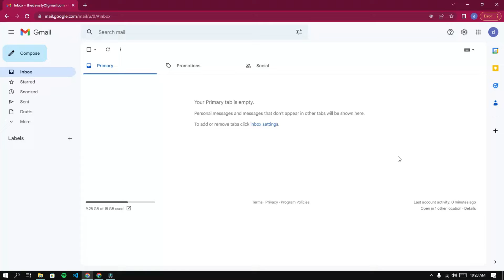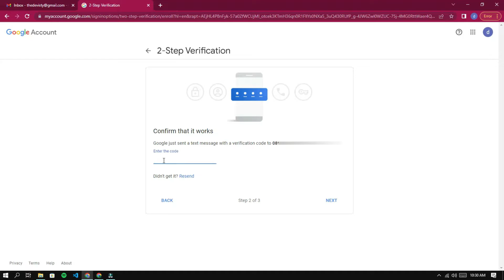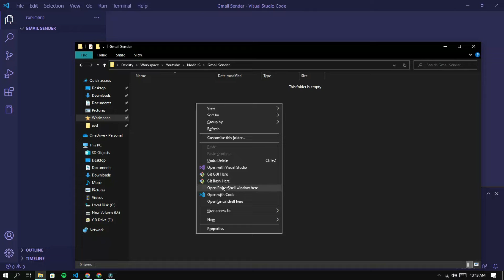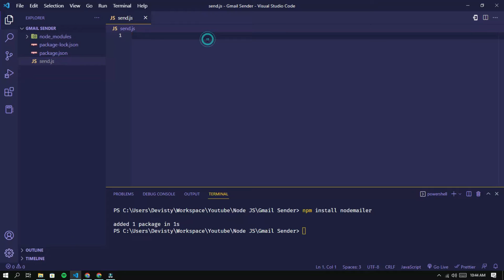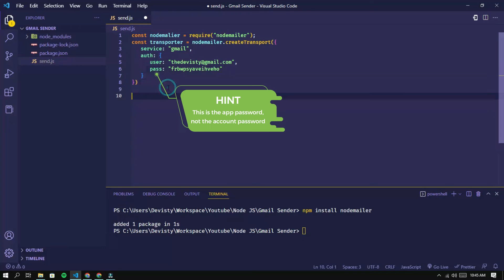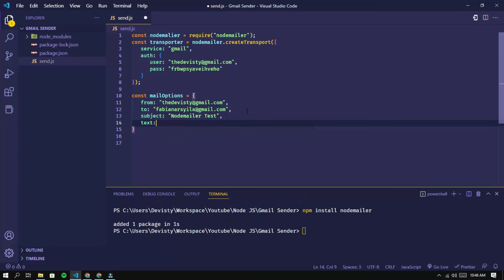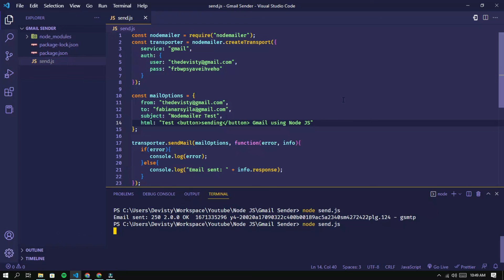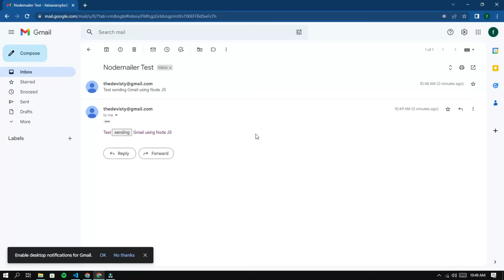Send Gmail using Node.js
A brief tutorial on how to create a program to send gmail messages using NodeJS

0:00 Intro
0:30 Activating 2-step Verification
2:15 Creating App Password
2:45 Enter the coding section
7:20 Testing